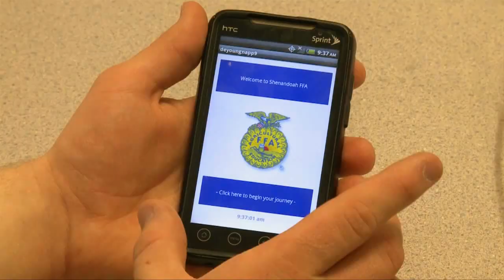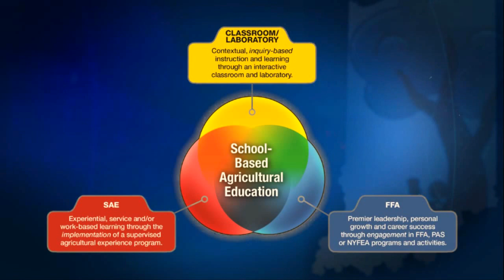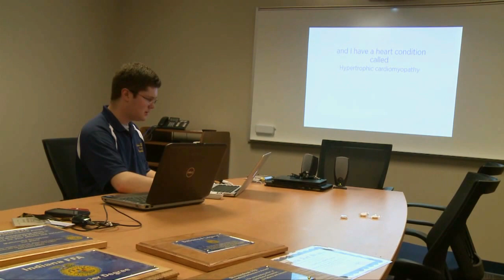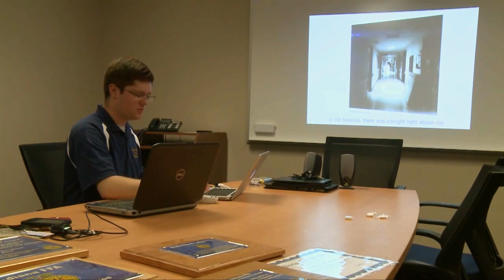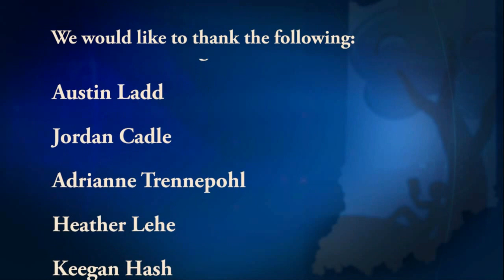Indiana Agricultural Education STEM Video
Science, Technology, Engineering and Math (STEM) Education is an important part of agricultural education.  Through Hands-on, real world experiences, students in agricultural education are learning the practical application of STEM education principles.  This video was developed as a special project between the 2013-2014 Indiana FFA State Officer Team and the office of Indiana's Lt. Governor Sue Ellspermann to highlight the importance of STEM education in agricultural education curriculum.  With cooperation from the Indiana State Department of Agriculture, Elanco, Indiana agricultural education teachers and students. Produced by Baxter Communications and copyrighted by the Indiana FFA.